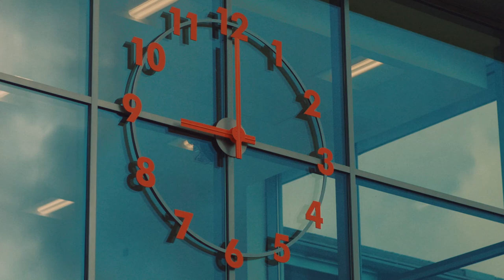Fairfield Prep School - Only a Minute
Promotional film for Fairfield Prep School.